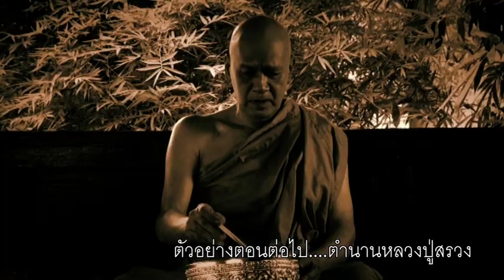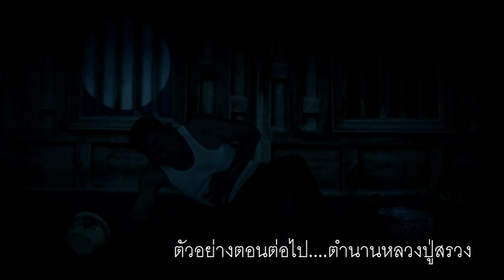ตำนานปู่สรวงหลวงปู่สรวงวัดไพรพัฒนาตอนโดนของ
หลวงปู่สรวงวัดไพรพัฒนาตอนโดนของภาพยนต์ สารคดี ชีวประวัติ เพลงแหล่ นักร้อง mvมิวซิก สื่อโฆษณา tv รายการโทรทัศ รับทำขวัญนาคโดย ศิลปินแห่งชาติ ติดต่อ TEL.